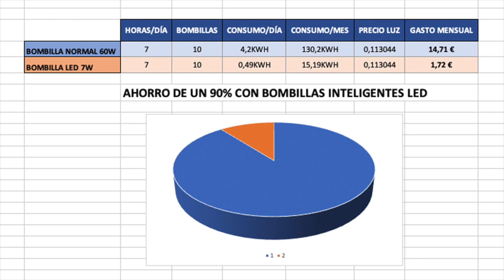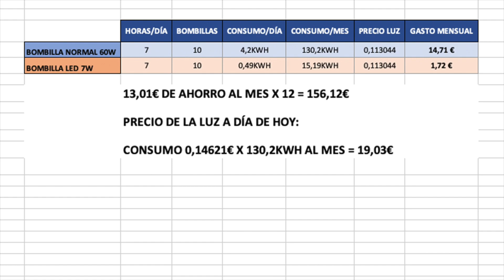💰 AHORRAR en la FACTURA de la LUZ | ALEXA | DOMÓTICA en CASA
Quieres AHORRAR en tu FACTURA de la LUZ. Gracias a la DOMÓTICA, BOMBILLAS LED INTELIGENTES, ENCHUFES INTELIGENTES, REGLETAS INTELIGENTES, podrás ahorrar más de 250€ al año en tu factura de la luz. Mira el vídeo y sorpréndete. Podrás tener tu CASA INTELIGENTE, solo que lo que vas a ahorrar en tu factura de la luz. Impresionante.

✅ LINKS AHORRO ✅
👉 BOMBILLAS LED E27
👉 BOMBILLAS LED E14
👉 BOMBILLAS PHILIPS
👉 ENCHUFE INTELIGENTE
👉 REGLETA INTELIGENTE